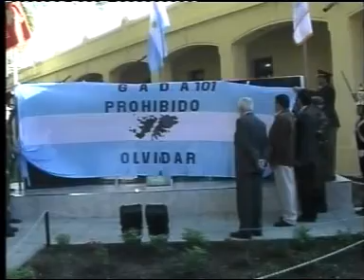Inauguración monumento en museo militar de Ciudadela Programa 29-4-10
Alejandro  Ocampo (Pte. Comisión Homenaje GADA 101 Batería B) en la inauguración de monumento  para veteranos de Malvinas en el Museo Militar.